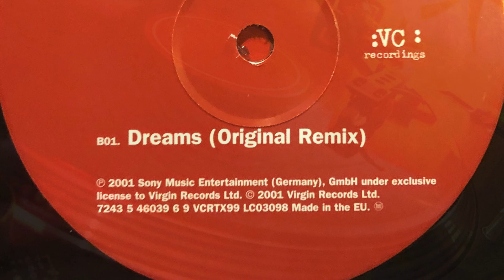Miss Shiva - Dreams (original remix) 2001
Label; VC Recordings - 2001